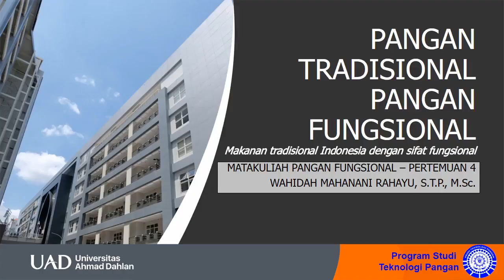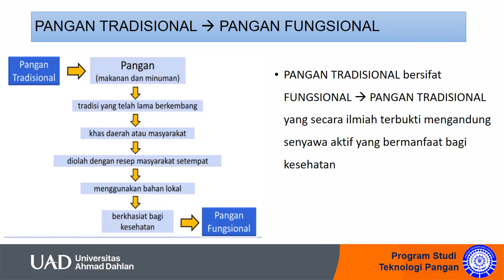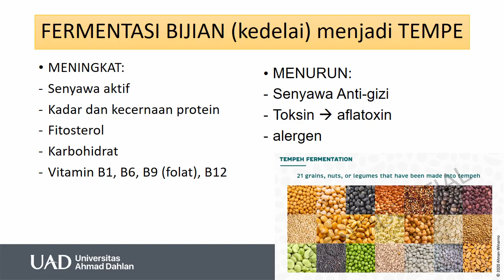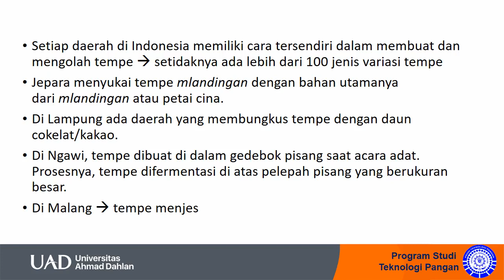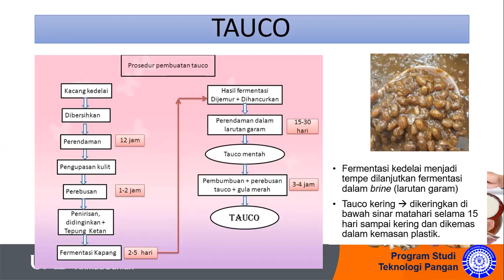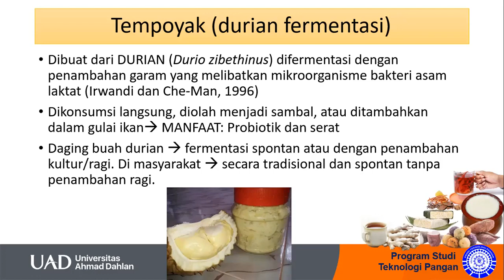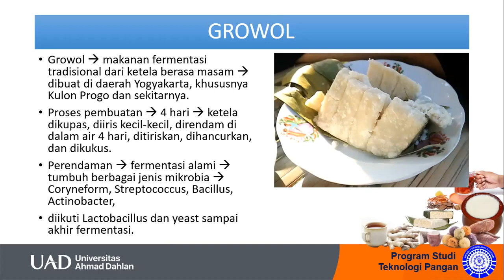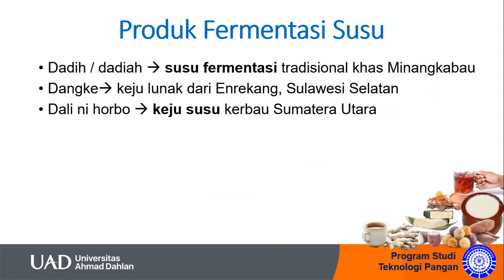Pangan Fungsional Pangan Tradisional_bagian 1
materi perkuliahan PANGAN FUNGSIONAL, topik Pangan Tradisional dengan Sifat Fungsional